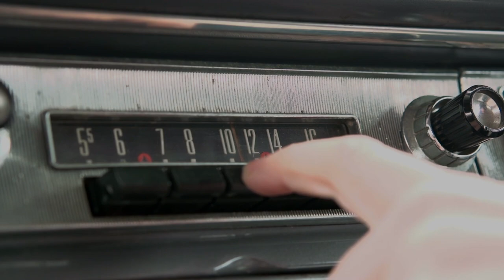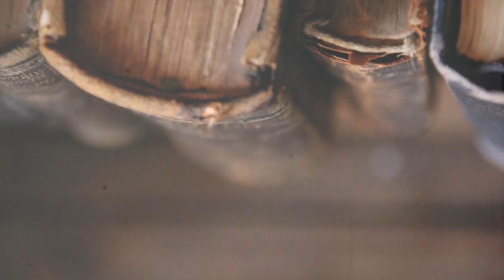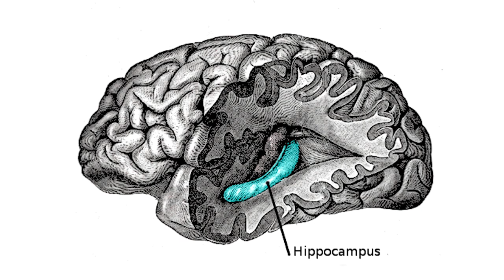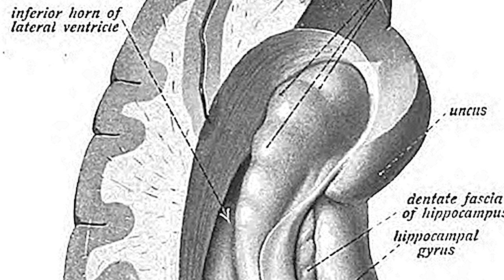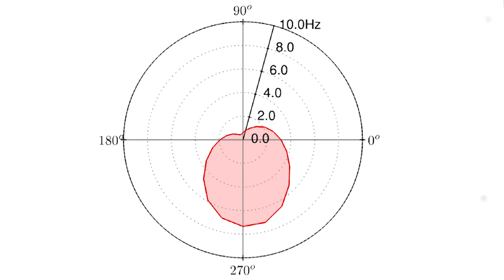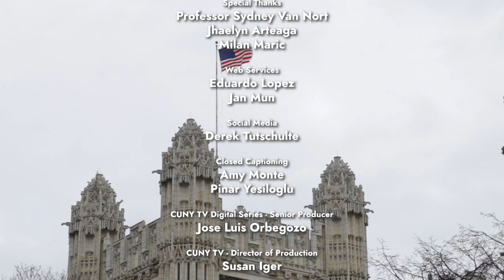John O’Keefe - Inner GPS | CUNY Laureates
CUNY Laureates continues this week profiling another extraordinary Nobel Prize-winning CUNY graduate. In 2014, John O’Keefe won the Nobel Prize “for his discovery of cells that constitute a positioning system in the brain.” In this episode, we look at the inner mechanisms of the brain and explore what taxicabs, video games, and the brain’s hippocampus have in common.

CUNY TV Digital Series presents the first season of "CUNY Laureates,"  a documentary web series about the lives and achievements of thirteen The City University of New York graduates who went on to become Nobel Prize winners. By reintroducing these exceptional minds to online audiences, we seek to promote the value of a high-quality public education and emphasize how it can transcend all social and political boundaries, even today.

Petar Talijancic, Show Creator/Series Producer
Joseph Montalbano, Co-Producer
Adam Finger, Graphics and Animation
Duane Ferguson, Host

CUNY TV DIGITAL SERIES is developed and coordinated by Emmy Award-winning producer Jose Luis Orbegozo under the supervision of Susan Iger, CUNY TV's Director of Programming, and CUNY TV’s Interim Executive Director, Gail R. Yancosek.

DSCL01002_V2